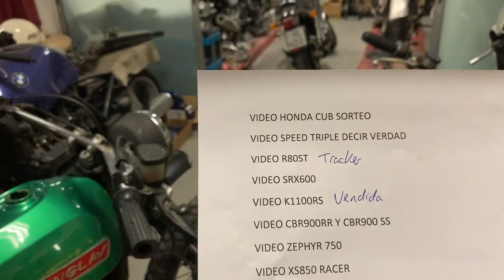Mostramos Proyecto de Customizacion DIFERENTE - BMW Sanglas